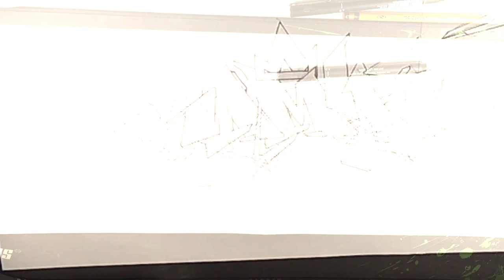Kamikaze Graffiti Drawing Part 1 | Spads Graffiti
So its been like a week now since the new album of Em got out and I thought I'd make a piece for it. This time it's not digital.

This is part 1. So the next vid will be the colouring and all. Make sure you follow me to keep up to date on this piece.

Artist: Silencyde
Song: Atmos